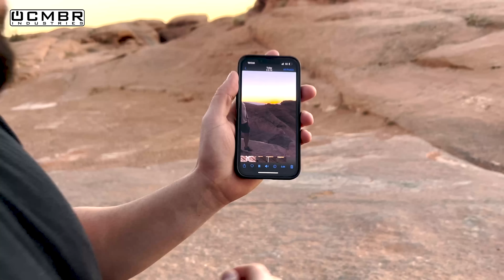West Rim Trail, Sand Hollow - the fun way! RZR Turbo S, Polaris General, KRX 1000. Rock Crawling SXS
We took our RZR, General, and the KRX 1000 borrowed from Voodoo out to Fawlty Towers/Fault Line/West Rim to hit some of the “optional stuff” that makes the West Rim trail more than just a scenic, bumpy trail. Some popular obstacles include: Johnny’s Hot Tub, the Wall of Doom, and Kentucky boy draw, and Hank’s Hill. At the end, we test out some new Rhino Lights whips and rock lights on “the chute” at the end of the Double Sammy trail.

Good tires with under 10 lbs of air, a skid plate, and clutching and/or lower gearing will help with performance on these trails obstacles.

Royce - Instagram: @sandhollow.utv
Eric - Instagram: @offcamber.Eric
Ryan - Instagram: @utv.lyfe